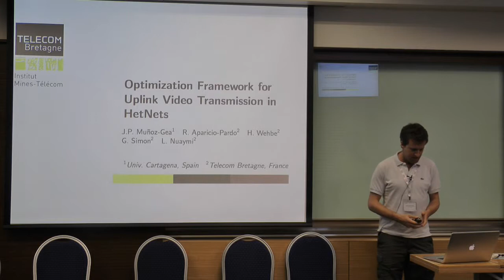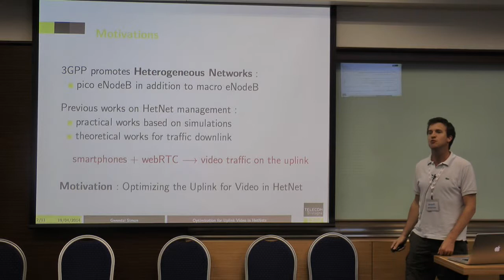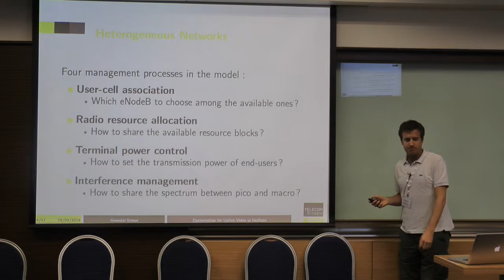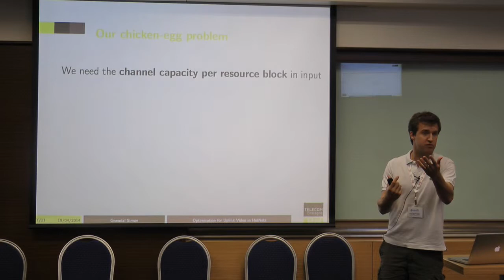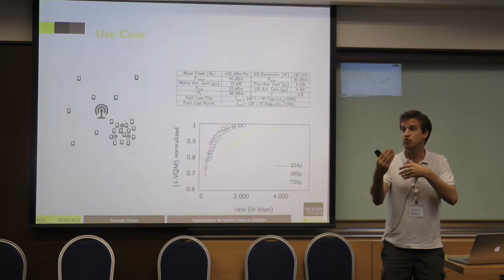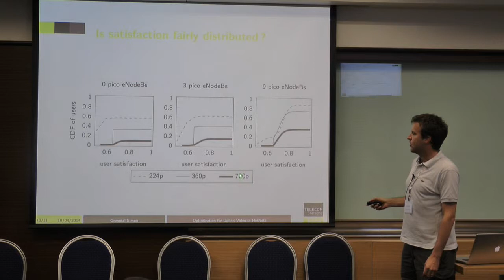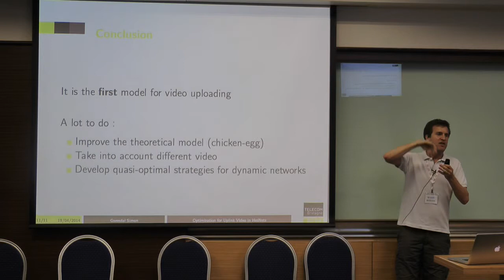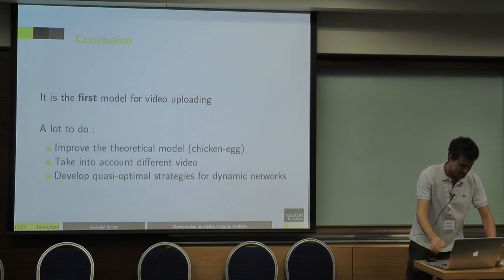MMSys 2014 - Optimization Framework for Uplink Video Transmission in HetNets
Optimization Framework for Uplink Video Transmission in HetNets

J.P Munoz-Gea
University Cartagena, Spain

 R.Aparicio-Pardo, H.Wehbe, G.Simon, L.Nuaymi
Telecom Bretagne, France